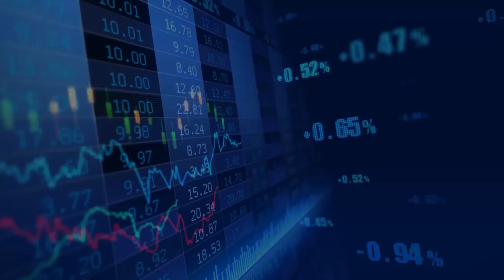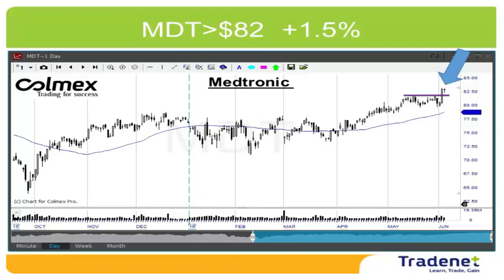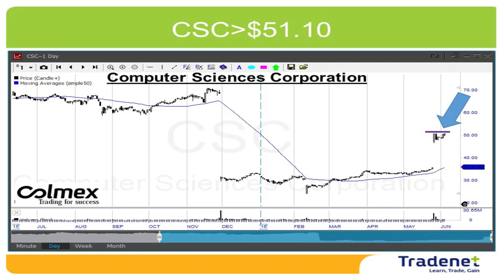Day Trading Weekly Review - June 6th. Meir Barak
Hi Traders, the S&P500 finished the week with no change. We had a very low volume and low volatility week, exactly what traders hate! The week started with some positive economic news, however ended with a terrible May employment report. A report which in fact helped the market hold to the highs because of the assumption that it will delay the next FED rate hike. The market is showing some strength by holding to the highs.  Traders are now waiting for this week’s FED meeting results, published on Wednesday, which will probably determine market direction this week.

Live Day Trading Stocks - How to make money by day trading
Helpful links: